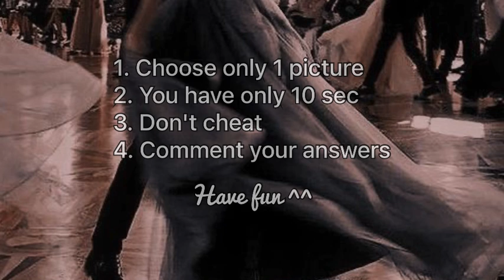My Hero Academia (UA Ball Dance) - DATING DOOR GAME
Have fun and watch My Hero Academia 💥🐈

BORAHAE💜